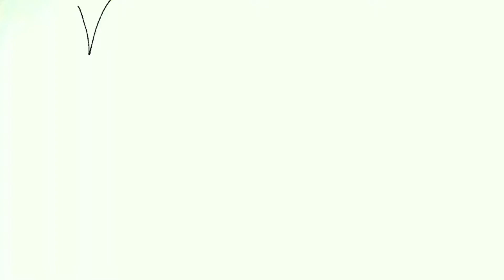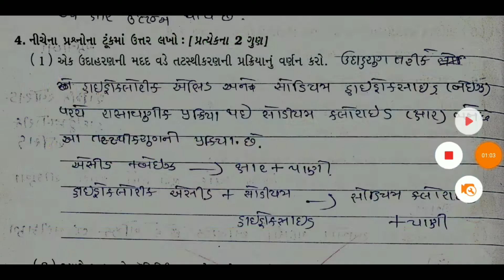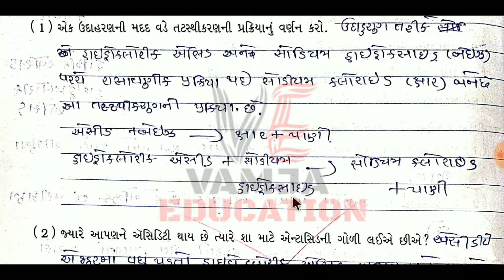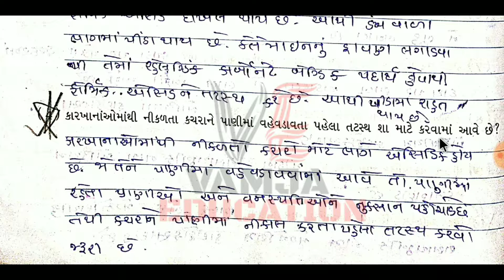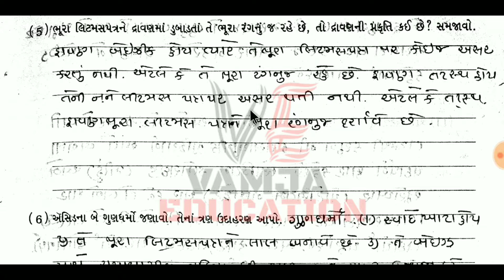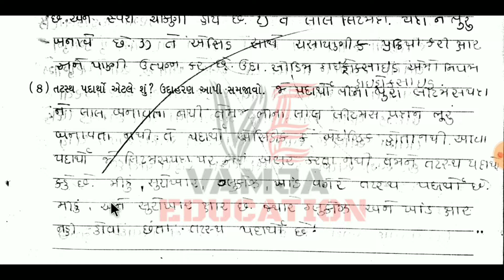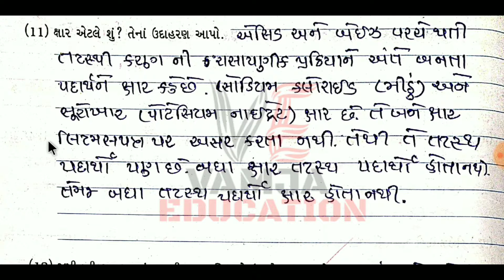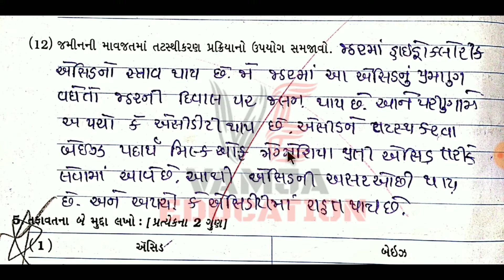std 7 science ch 5 ( part 2 )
Your Query -
1) standard 7 science
2) std 7 vignan
3) standard 7 science gujarati medium
4) std 7 science ch 5
5) tat,tetexam
6) new ncert course
7) gseb
8) std 7 science sem 1
9) એસિડ, બેઇઝ અને ક્ષાર
10) acid, base and salts
11) acid, base ane xar